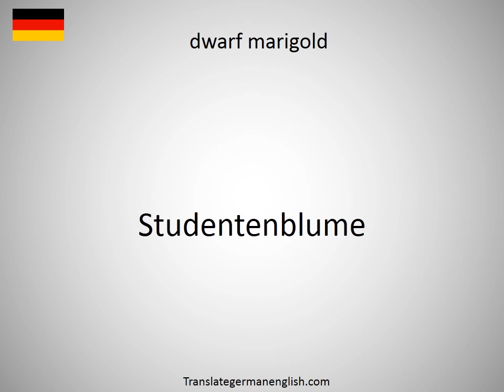How to say dwarf maple in German?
How to say dwarf maple in German? Learn the pronounciation dwarf maple! How to Pronounce dwarf maple. Expand your vocabulary, learn German words. Practice German online. Use this free pronunciation guide to practice words at a time. Learn German for free. Thank you for viewing, please like or subscribe! hoe om te sê, si të thuash, እንዴት እንደሚናገር, wie sagt man, comment dire, come dire, como dizer, как сказать, nasıl denir, cómo decir, 怎么说, πώς να το πω, hoe zeg je.